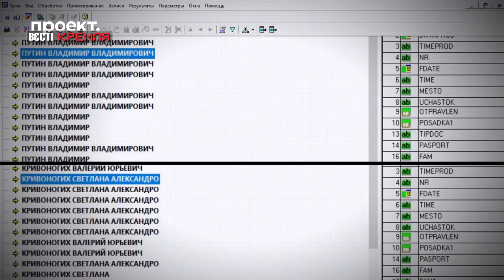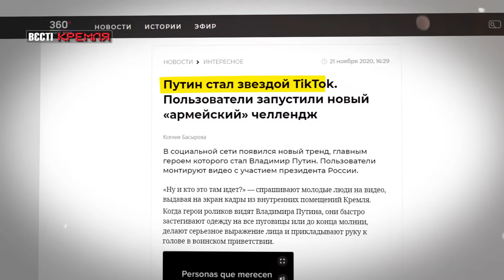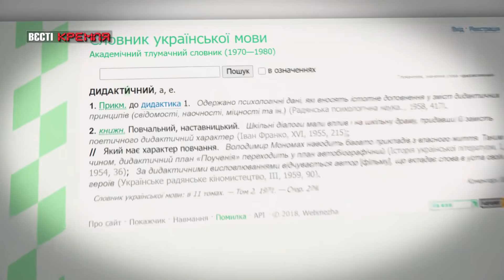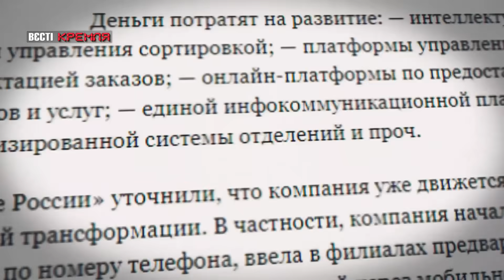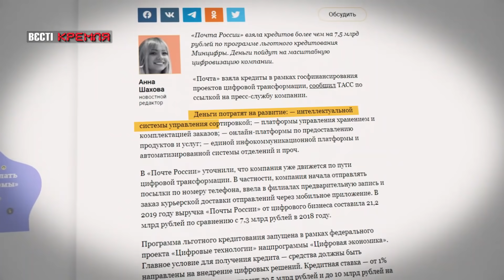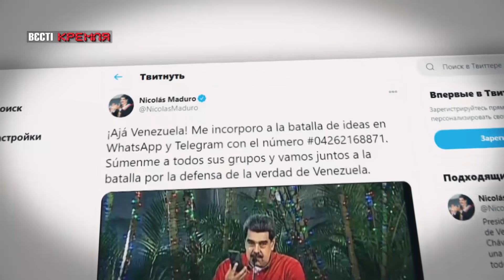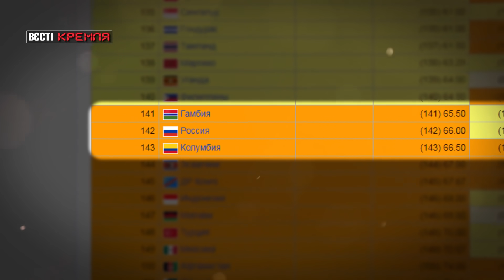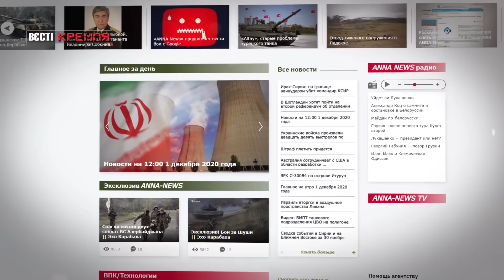Донька Путіна в ТікТок, Мадуро в WhatsApp, Вєсті Кремля, 1 грудня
У випуску програми "Вєсті Кремля" за 1 грудня – третю доньку Володимира Путіна не тільки знайшли, але й усім показали у всюдисющому Тік-Тоці.